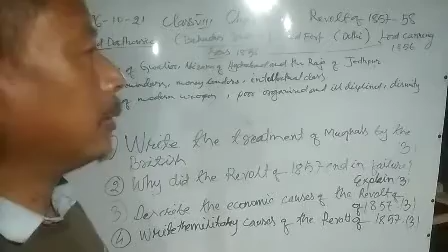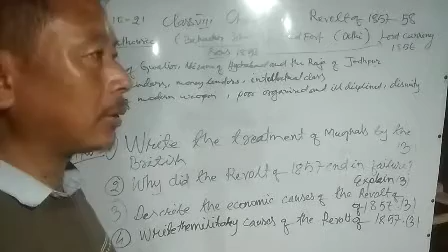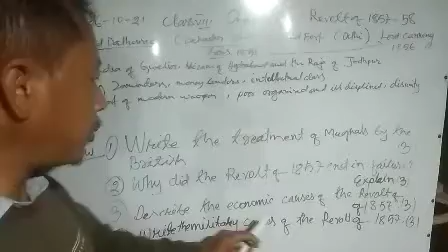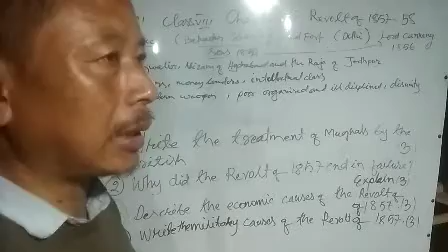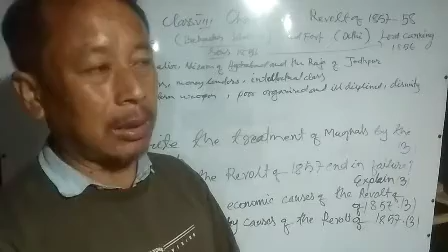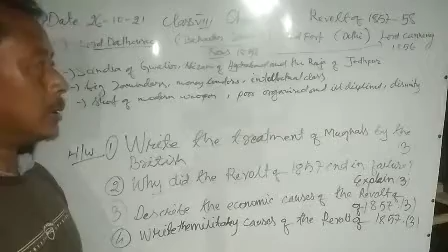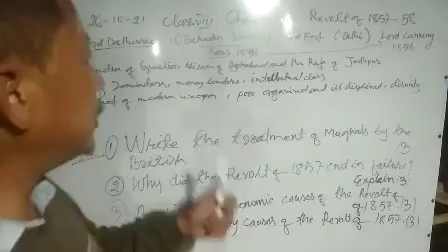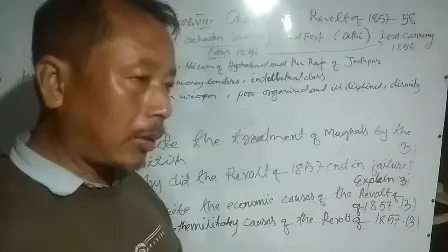SIR BASANTA CLASS VIII S.SC CHAPTER-10